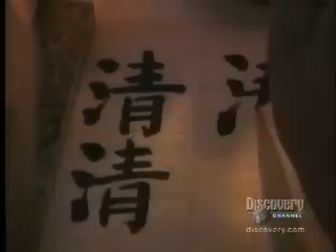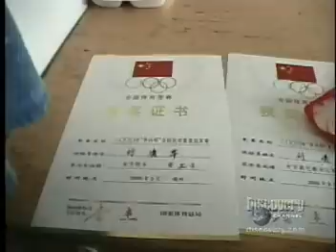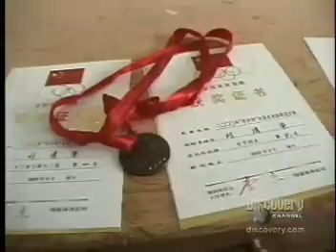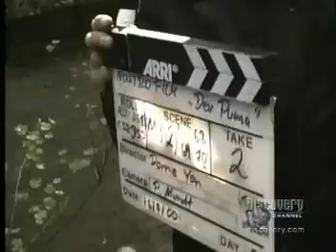SHAOLIN DOCUMENTARY: KUNG FU FIGHTER